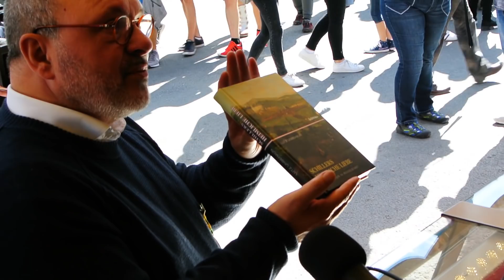Tag der Abschiede⎜Drehmomente 2018 #11 - 296. Rudolstädter Vogelschießen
Das große Finale: Zeit zum Abschied nehmen, Zeit für den Triumph, Zeit für neue Ziele und Zeit für die Abschluss-Show am Break Dance. Wie der letzte Tag des 296. Rudolstädter Vogelschießens verlief, sehen Sie in einer neuen Folge "Drehmomente".

"Drehmomente" sind tägliche Video-Einblicke vom Rudolstädter Vogelschießen. Eine Produktion des theater-spiel-ladens im Auftrag der Stadt Rudolstadt. (C) 2018